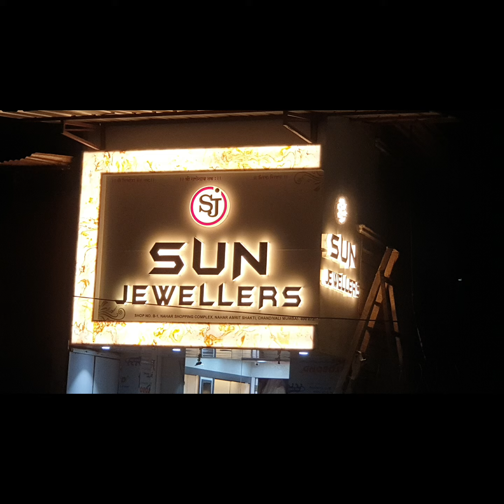jewellery furniture design new